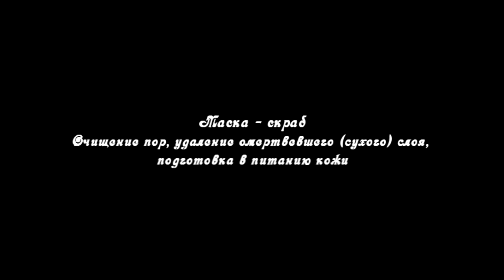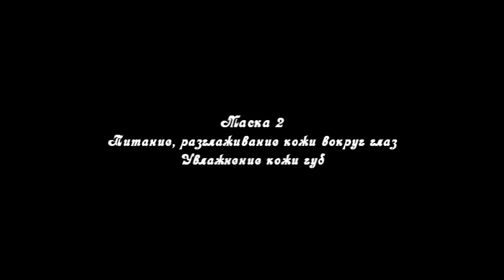ДОМАШНИЕ маски для лица - УВЛАЖНЯЮЩИЕ, от МОРЩИН, для СУХОЙ кожи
Всем привет!
В этом видео будем делать маски для лица в домашних условиях. Давайте немного отдохнем и устроим себе SPA процедуры;)